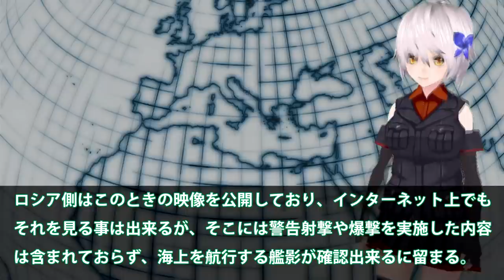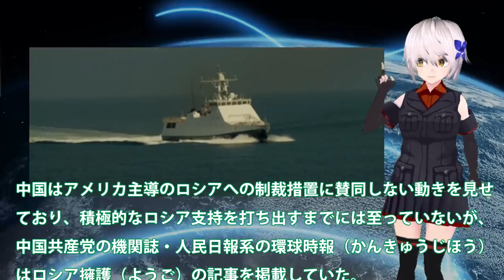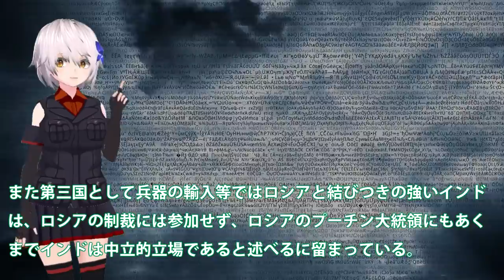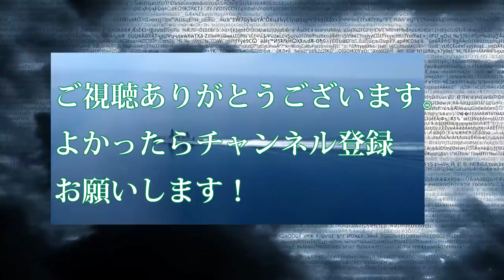英海軍駆逐艦が黒海を航行中に威嚇射撃を！露戦闘機から威嚇する行為に？露と英国の政治的な問題も・・・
関連動画
英空母がインド太平洋向け出発　自衛隊と合同演習(2021年5月2日)
【WoWS】15km魚雷搭載の日本駆逐艦、夕立で出撃！　ゆっくりの海戦８５【ゆっくり実況】

引用・転載「出典：海上自衛隊ホームページ」
引用・転載「出典：航空自衛隊ホームページ」
引用・転載「出典：陸上自衛隊ホームページ」

米駆逐艦が台湾海峡通過　バイデン政権初で中国反発(2021年2月4日)
中国海軍最新鋭055型駆逐艦でステルス機を！日米英対抗策があったのか？F35戦闘機が丸見えなて・・・